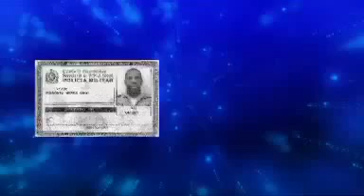[TV Jornal] PM preso por levar drogas para o presdio Aníbal Bruno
O policial Custódio Neves Neto, com mais de 20 anos de corporação, foi preso quando chegava para trabalhar no presídio Aníbal Bruno. O oficial levava escondido um saco plástico com drogas. Custódio Neves foi autuado por tráfico de drogas. Horas antes, dois presos conseguiram fugir do presídio, pulando o muro com a ajuda de lençóis. A Secretária de Ressocialização vai investigar se outro policial estava envolvido na facilitação da fuga.